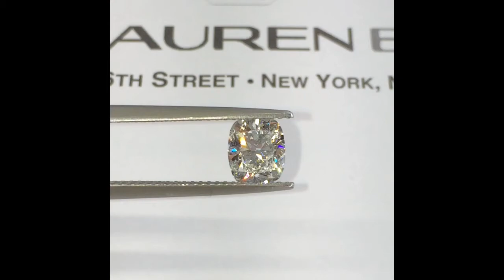Loose cushion diamonds 1.30-1.50 carat vs Double Halo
Lauren B Jewelry: custom engagement rings, diamonds, fine jewelry.